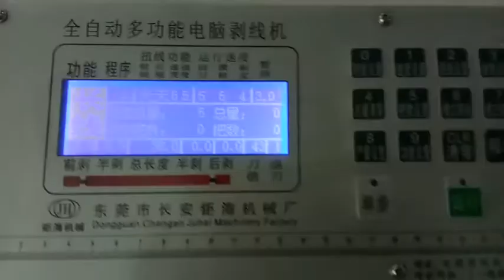Automatic Two-Line Wire Cutting And Stripping Machine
Wire cutter and stripper can work for 2 wires one time with 2 tracks. It can work for wires within 2.5sqmm.Cut length can set from 0.1 to 9999mm length, strip length: max 50mm.

Model  Automatic Wire Stripping Cutting Machine , Wire Cutter And Stripper
Weight  32KG
Power Supply  AC110V/220V 50/60Hz
Cut length  0.1-9999MM
Strip length  Max 50MM
Available wire  AWG#12-AWG#32  Can customize machine for other size machine